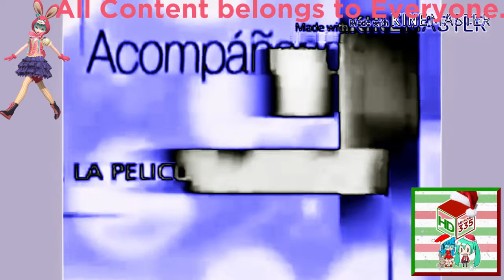(REQUESTED) All Entire Collection of Filmreel Bumpers (1999-2006) In LazyButterflyFlangedSawChorded